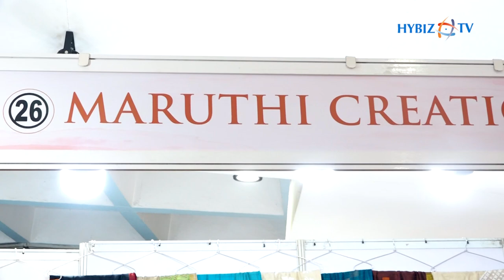Specialized in Tussar Check Silk and Printed Sarees || Indian Silk Gallery expo 2021 || Hybiz tv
Indian Silk Handloom and Hand Crafted sarees  are emblem of Fashion since time immemorial and nowhere in the  World has such huge diversified mesmerized Silk known for its intricate Crafted skill and sheer Beauty.
However in recent time we find there is a declined in Handloom due to its very Nature of work like spending long laborious hours. Poor working condition,  lack of marketing avenues. Low productivity and competitions from the organized powerlooms
There is an urgent need to promote Handloom addressing all issues plaguing it and bring back its Glory. One of the way to address the issue is to Provide Marketing & Promotional avenues to the Handloom Sector
Towards upliftment of the Weaving Community, Indian Silk Gallery is conducting 1st Edition of Srimathi Silks  2022 a Beauty Pageant and its Poster Launch is organized at Indian Silk Gallery Expo on 9th Dec 2021 at 3.45 PM by Mrs. Sailaja Reddy a renowned socialite & Entrepreneur.